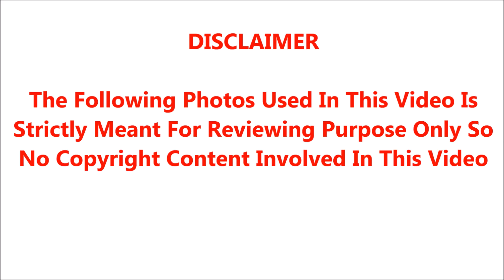🔴நடிகர் விஜயகுமார் வீட்டில் சற்றுமுன் நேர்ந்த பரிதாபம்.! திடீர் மரணத்தால் துடிதுடித்த திரையுலகம்.!